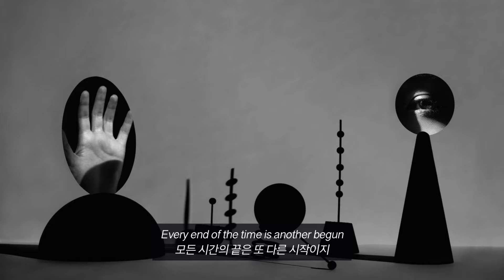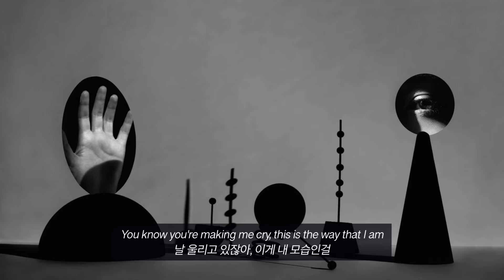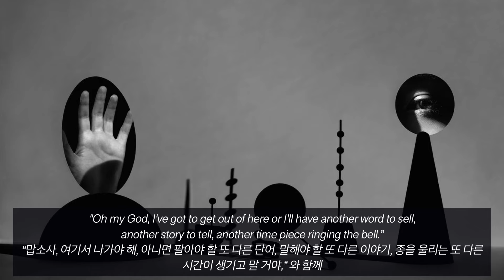Tally Hall- Ruler of Everything [한글번역]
번역: 본인